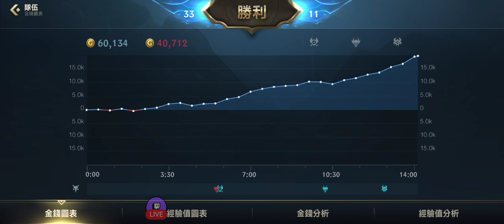精華片段：激鬥峽谷 趙信打野 VS 潘森 一路玩到電話來 GO 直播屬19+台未成年請勿逗留